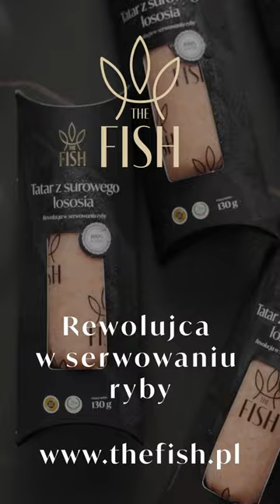Burger Classic z łososiem bez panierki The Fish. Przepis na burgera.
The Fish to 100% łososia i naturalne przyprawy.
Jesteśmy pasjonatami dobrego jedzenia. Uwielbiamy ryby. Opracowaliśmy metodę opartą na zdrowych produktach, która pozwala cieszyć się świeżym tatarem oraz burgerami z łososia. THE FISH zostało docenione przez kucharzy oraz koneserów ryby królewskiej jaką jest łosoś. Jakość naszych produktów została potwierdzona złotym medalem DLG.

Do produkcji THE FISH używamy ryby tylko ze sprawdzonych źródeł – bez antybiotyków, spulchniaczy i chemii oraz najlepszej jakości przypraw.

The Fish jest idealnym rozwiązaniem dla restauracji, na przyjęcia okolicznościowe oraz domowy użytek – zachwyci smakoszy świeżego łososia, pozwoli przygotować smacznie i szybko potrawy, które zaskoczą gości.
Jedynym ograniczeniem w tworzeniu wykwintnych i fantazyjnych dań z tatarem ze świeżego łososia w roli głównej jest wyobraźnia kucharza.

Zapraszamy na stronę po więcej kulinarnych inspiracji.